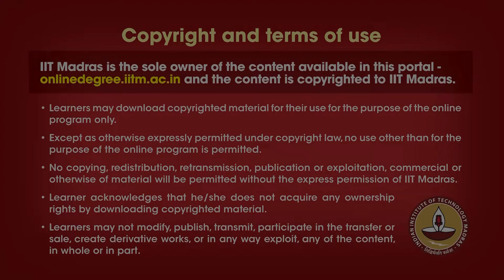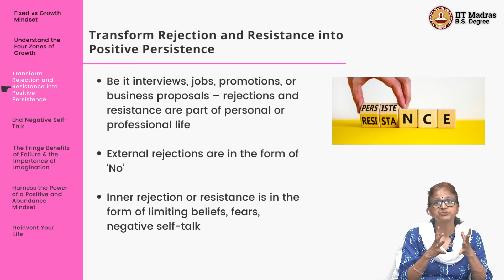W9L4_Handling_Rejection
WEEK 9
Course ID: BSCGN3001
Course Credits: 4
Course Type: Mandatory
Pre-requisites: None